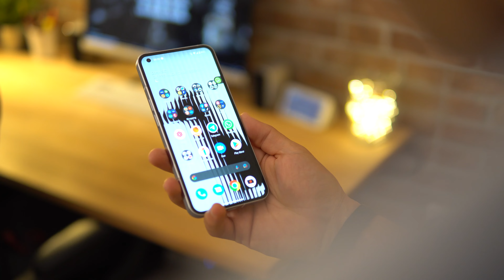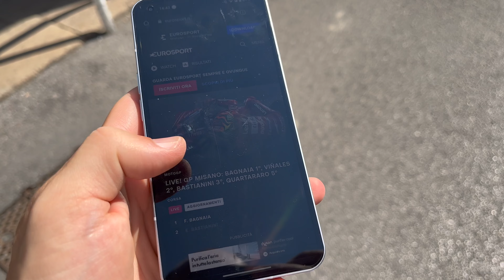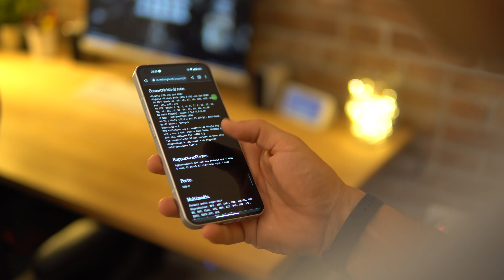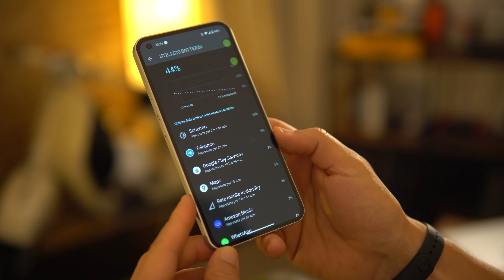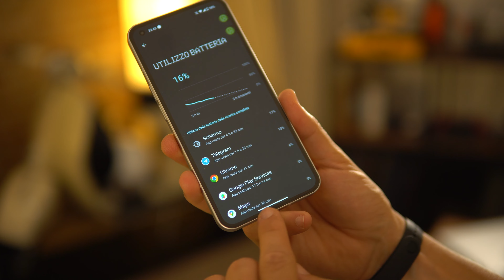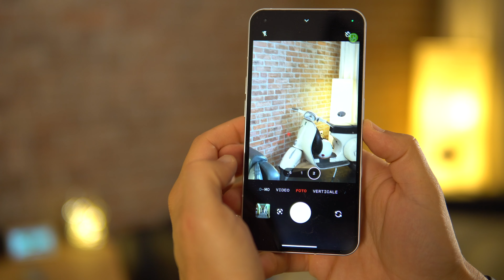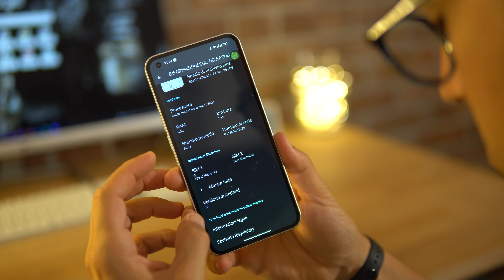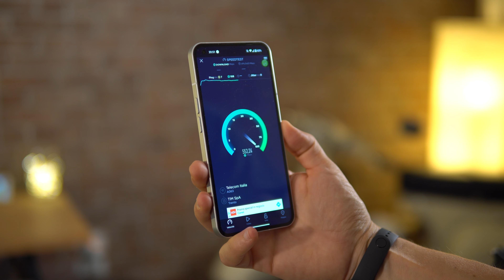Nothing Phone 1 : OTTIMO telefono, PESSIMO marketing!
💸 Acquista qui

CAPITOLI DEL VIDEO:
00:00 - Introduzione
01:10 - Design
03:40 - Display
05:58 - Sblocco
06:20 - Dimensioni
07:38 - Prestazioni
08:45 - Batteria
10:46 - Fotocamere
13:16 - Software
15:38 - Conclusioni